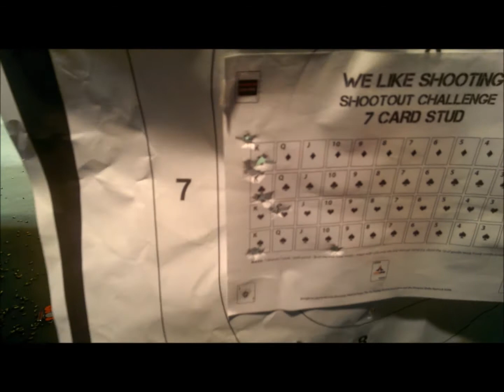April Shooting Challenge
Welikeshooting.com/shootout  April Shooting Challenge - 7 Card Stud.  Taken with a Beretta FS 92 Compact from 7 yards with 7 shots.  Three Kings maybe four depending on how you score.  I was going for the Joker, but hit the 10 on the last shot.